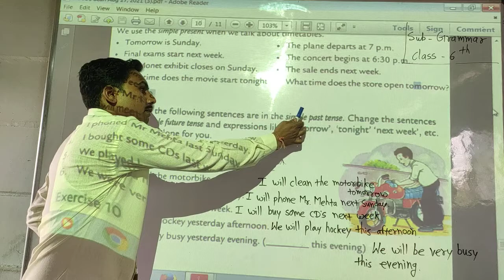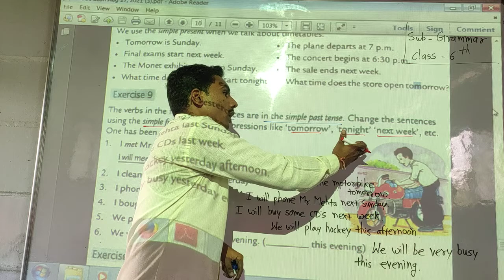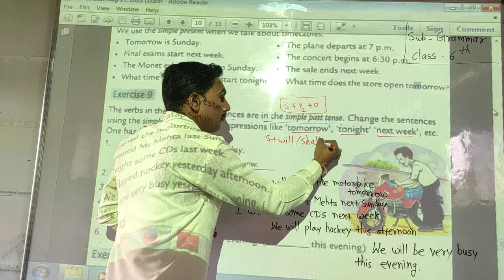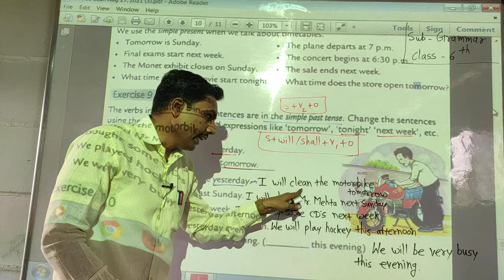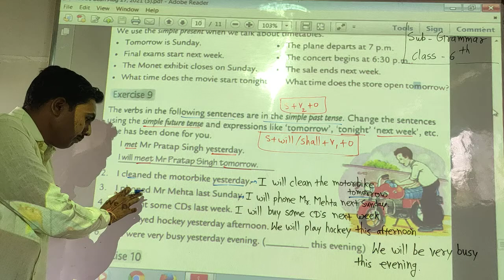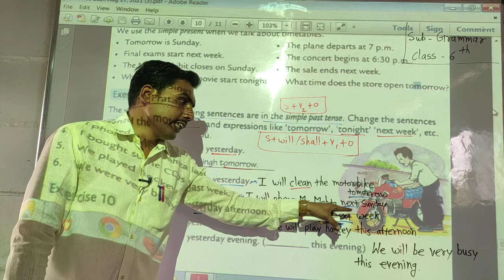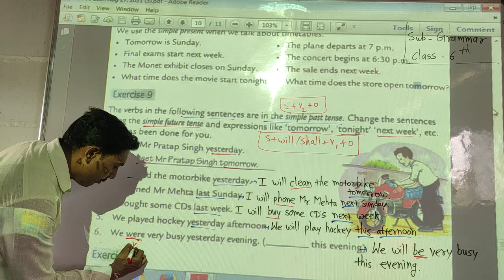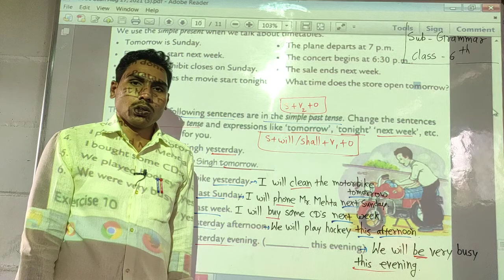Class- 6th Chap-9 video-7 date- 27.09.21